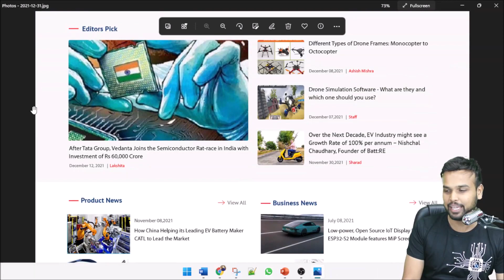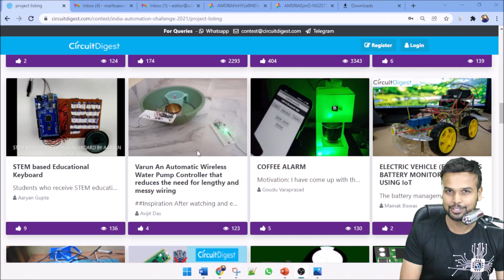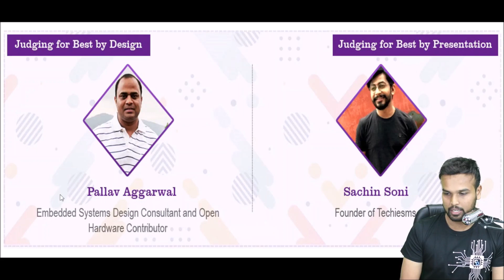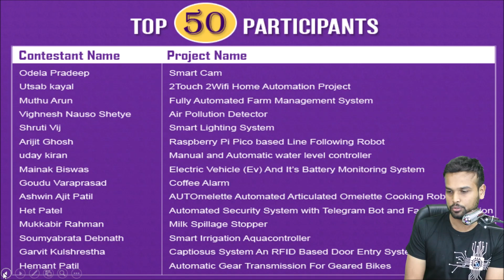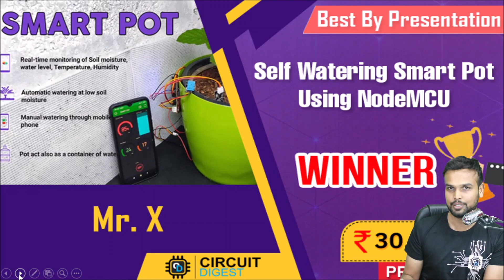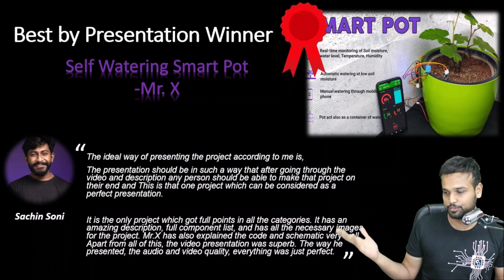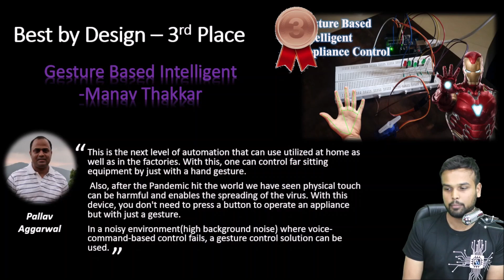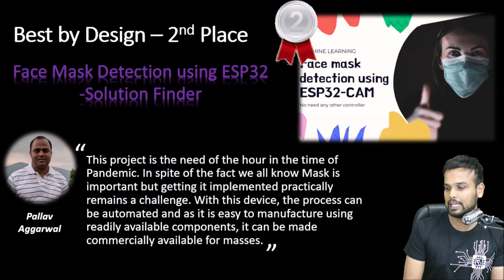India Automation Challenge 2021 Winners Announcement